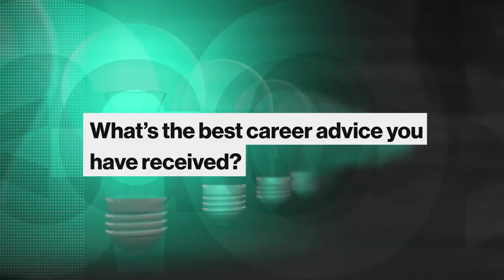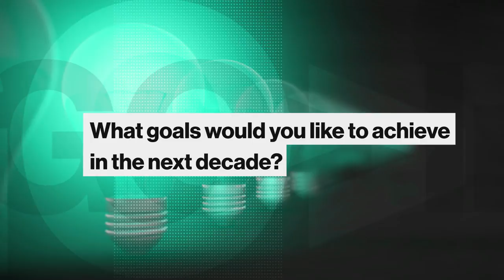Farfetch Chief Strategy Officer Says Stay Open to New Opportunities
Oct.17 -- Stephanie Phair, Farfetch chief strategy officer and chair of the British Fashion Council, explains why being open to a new opportunity can change your career for the better.